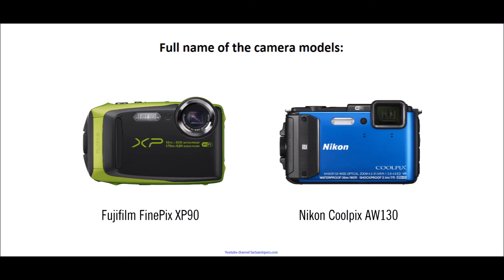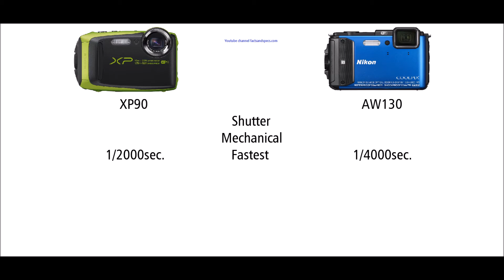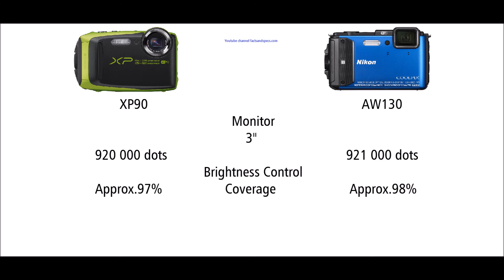Fujifilm FinePix XP90 vs Nikon Coolpix AW130